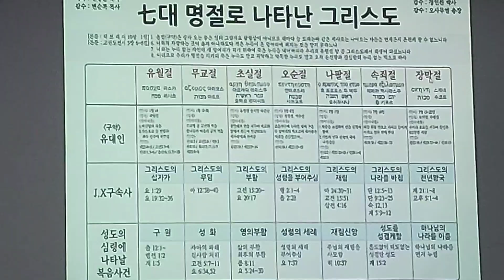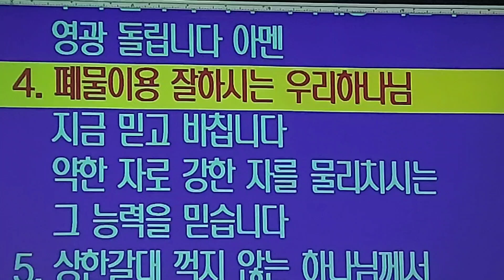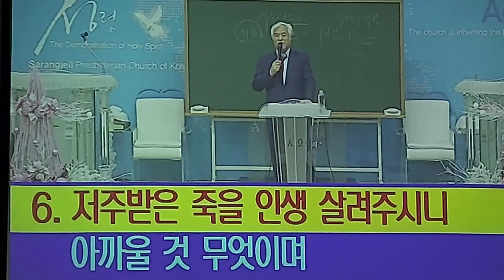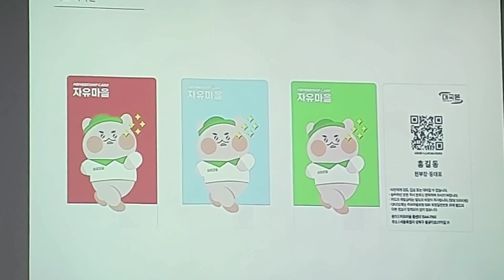청교도신학원 결단식 현장/전광훈목사 강의/청교도 신학생들의 결단! 대한민국을 살린다/예수한국 복음통일!!!